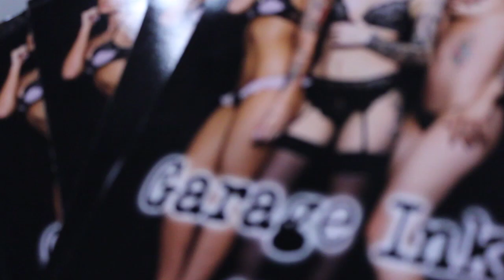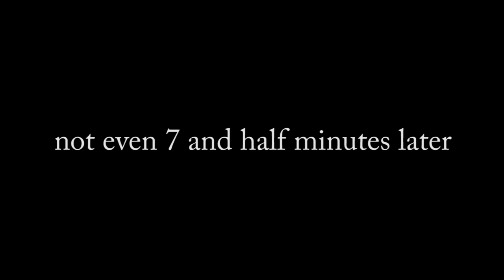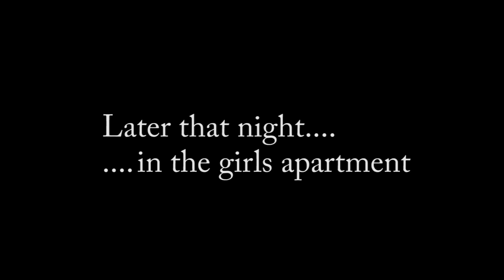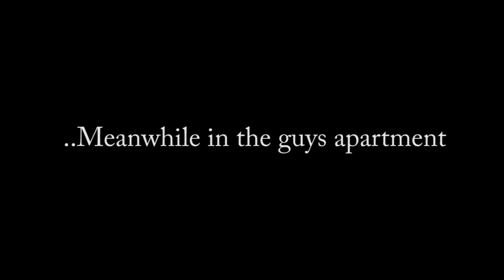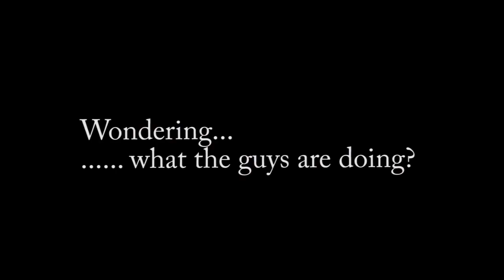Garage Ink - Behind The Tattoo - Lust For Ink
BEHIND THE TATTOO, Some Explicit Raw and Uncensored footage of the crew at garage ink - lust for ink during their time at the melbourne expo 2013.